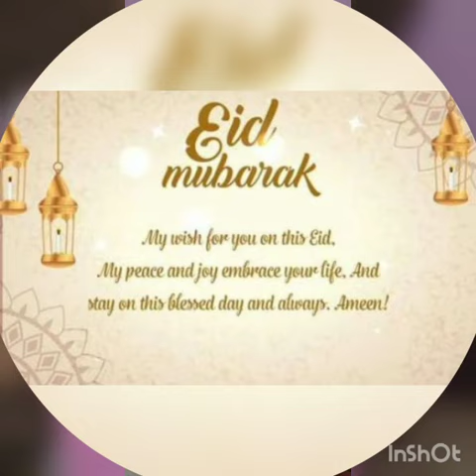St.Mother Teresa Public Sen. Sec. School, Khanna Class-2nd Eid Activity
🕌🕋 *Happy Eid-ul-Fitr* 🕋🕌
The holy month of *Ramadan* has come to an end and the Muslim community is all geared up to celebrate *Eid-ul-Fitr.* The religious festival is celebrated on the first day of the month of *Shawwal*, on which people do not observe fast on this day. In India, Eid is usually celebrated a day after the crescent moon sighting in *Saudi Arabia*, which is considered sacrosanct.

To celebrate this day our school is going to organize virtual and creative activities 👇

*Smart Class:-*2nd*
Make a card on this festival ( Eid)